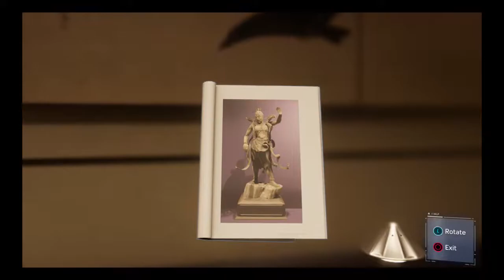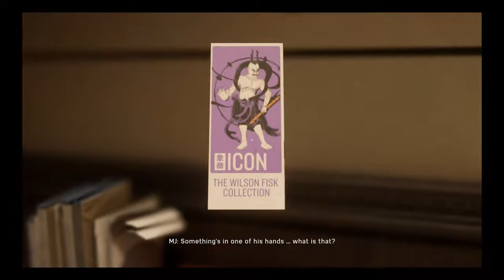Spiderman Walkthrough Part 4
Spiderman walkthrough of Part 4 for ps4. My Spiderman  walkthrough will feature the main story mode from the beginning to the end of the game.

Spiderman is  a third person action adventure game based on Marvel Comics Spiderman, developed by Insomniac Games and published by Sony Interactive Entertainment. It was first released on 7th September for Ps4

Spiderman takes place in a modern day, open world  New York City The player controls Spiderman and has to also play in the Peter Parker identity. The combat system involves the player using aerial combat, spidey senses to dodge attacks and finishing moves, free roam is a huge part of the game with the option of exploring New York City, and completing side missions basically available from the beginning of the game. Navigation is mainly centered around Spiderman using his web fluid to swing from building to building. The player can level up Spiderman with xp earned from missions, defeating enemies and picking up collectables. This xp grants Spiderman additional combat abilities.